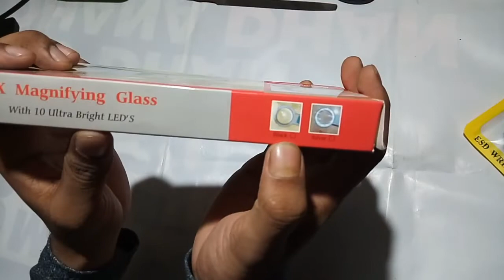5x magnifying glass full details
5x Magnifying glass for repairing

UPI ID :- dipelectronics@icici
Paytm:-